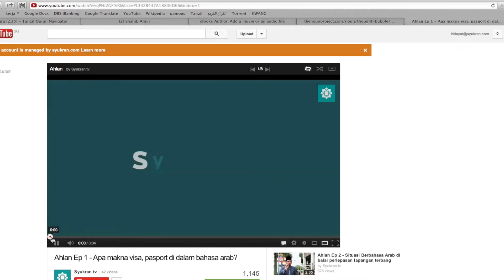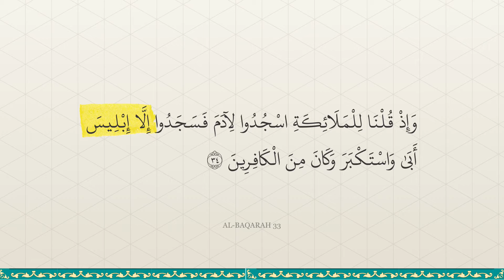Apa cerita Syukran ep07 - Sombong dan bongkak.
Apa cerita Syukran adalah video blog dalam berkongsi ilmu, pengalaman pahit manis sepanjang seminggu di Syukran.

Pada minggu ini kami membincangkan perihal kesombongan Iblis didalam ayat ke 34 dari surah Al-Baqarah, dan apakah terdapat perbezaan di antara bangga dan sombong.